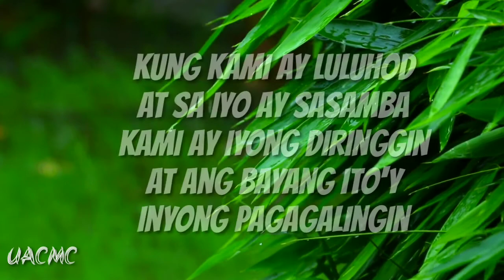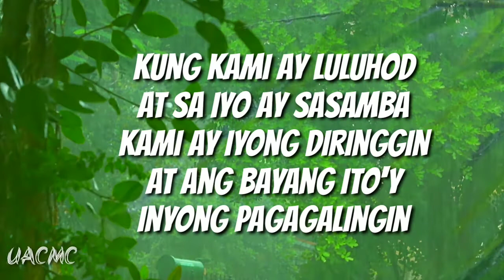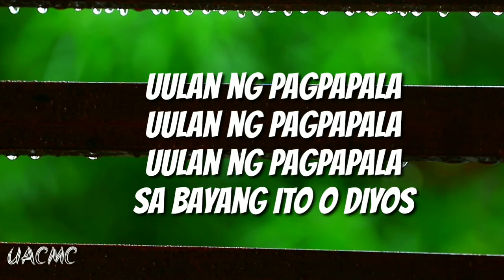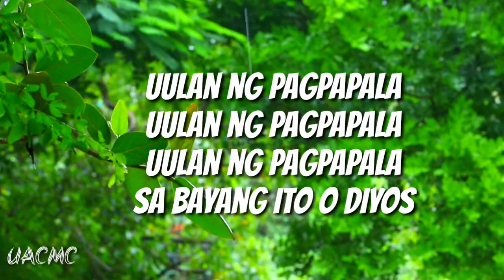UULAN NG PAGPAPALA with Lyrics by PTR. ROMMEL GUEVARRA